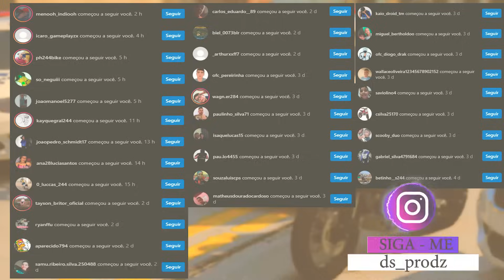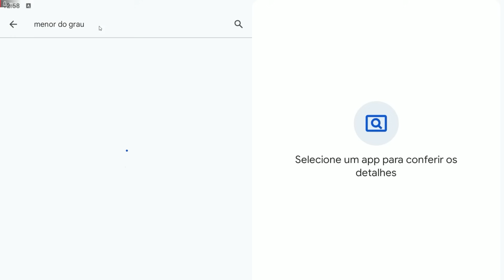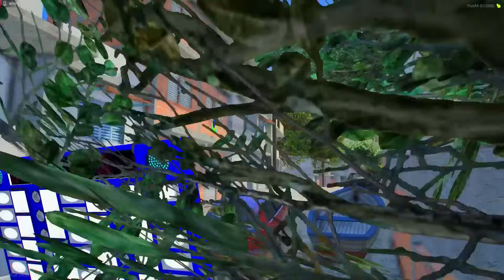CAI NA BLITZ DE MINI MOTO ROUBADA COM MEUS AMIGOS | GTA 5 MODS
▬▬▬▬▬▬▬▬▬▬▬ஜ۩۞۩ஜ▬▬▬▬▬▬▬▬▬▬▬▬▬
📱 REDE SOCIAS 📱

♛ Participantes ♛